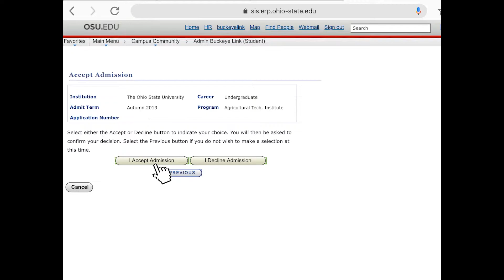How to Pay Your Ohio State ATI Acceptance Fee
A quick tutorial for admitted students in order to learn how to pay their acceptance fee!